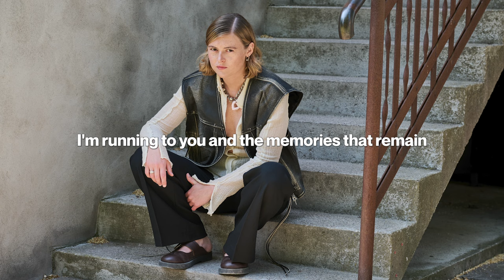Ellen Krauss - Picturing You (Lyric Video)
Music video by Ellen Krauss performing Picturing You (Lyric Video).